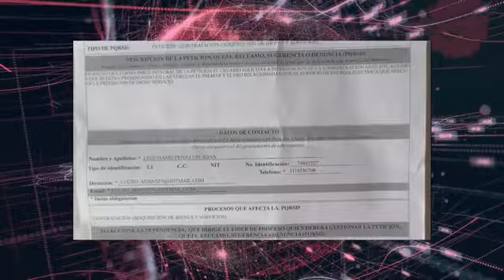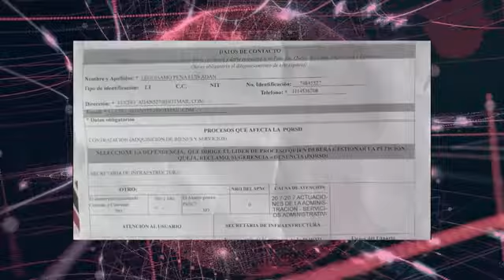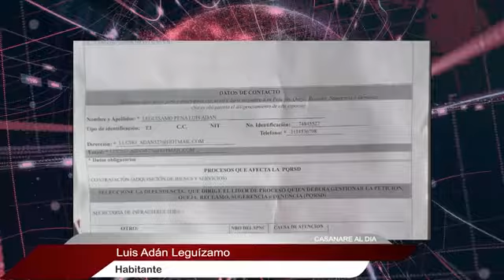Luis Adán Leguízamo Robo de infraestructura electrica